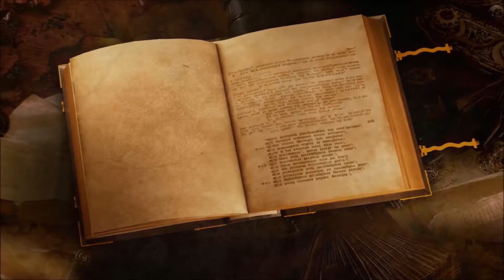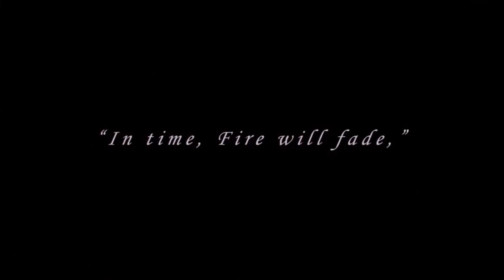Dark Souls 3 Lore [German] Ater Dämonenkönig